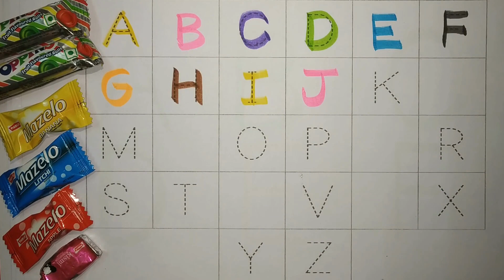abcd rhymes, abcd, abcd phonics song, colouring for kids, abc learning for toddlers, abc song, abc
Your Query
abcd
abcd rhymes
abc song
colouring for kids
coloring
colours
alphabet
alphabets
abcdefghijklmnopqrstuvwxyz song
ABCDEFGHIJKLMNOPQRSTUVWXYZ
abcdefghijklmnopqrstuvwxyz
A for Apple B for Ball C for Carrot D for Doll E for Egg F for Frog
abc 123
color song
123 song
numbers song
abc song
abc
abcabc
colour
colours name
अ से अनार
abcde
abcdefg
abcd cartoon
abcd varnamala
english varnamala
english alphabet
kids alphabet
apple apple
abcd abcd
एबीसीडी
वर्णमाला
cartoon
Apple
abcd video
abcd a for apple
abc cartoon
abc abc
abcd 2022
abcd 2023
today abcd
english alphabets
letters
Letter case
phonics song
Preschool
abc cartoon
abc 123 song
123 abcd
nasheed kids
chunchun tv
ABC ANIK
Prinit
arabic alphabet
1234 song english
123 abc song
abc song video
chhoti abcd
b for ball
abcd colour
for  apple b for ball
learn abcd
alif baa taa
apple bommalu
abc education
abcd colouring
colours
abcd and rhymes
colour rhymes
abc 123 song
missing alphabets
missing alphabet